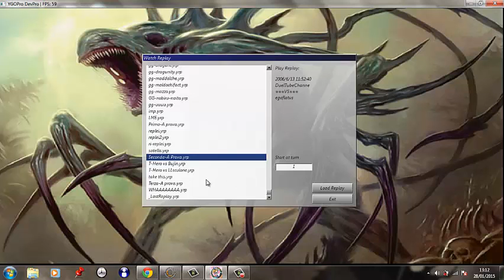[YUGIOH] Building Hero Strike Deck CON CENSURA